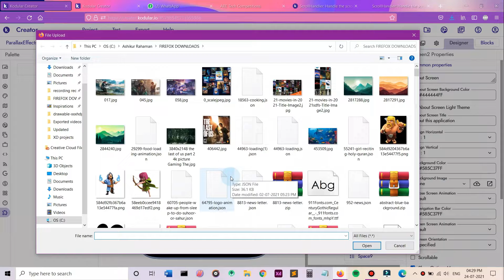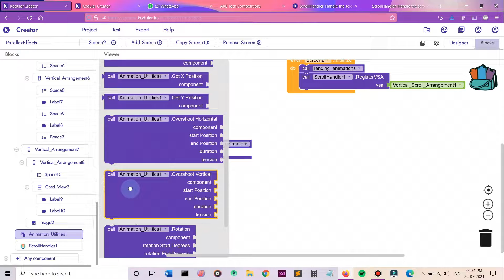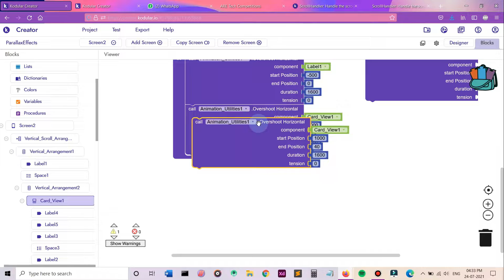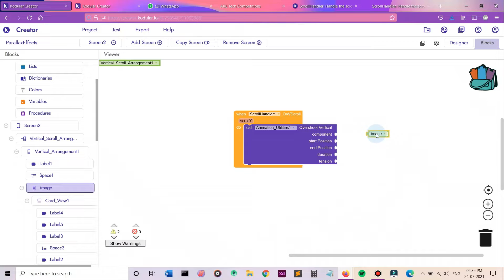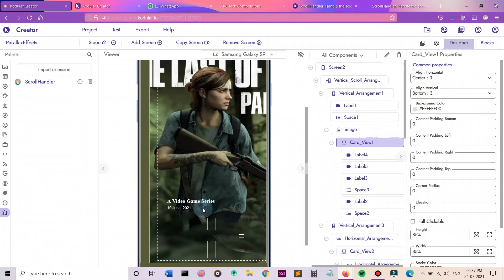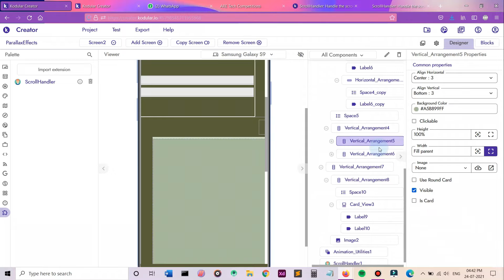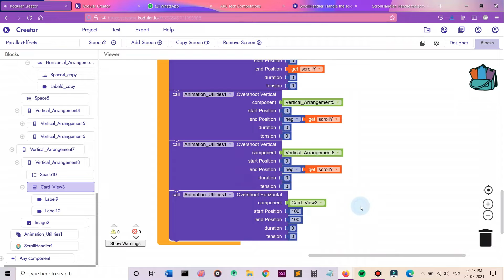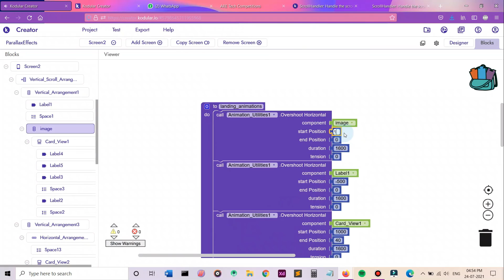Amazing UI UX Design With Parallax Effects Tutorial In Kodular Free AIA File | Onboarding | Part 3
Amazing UI UX Design With Parallax Effects Tutorial In Kodular With AIA | UI UX Design In Kodular | Part 2